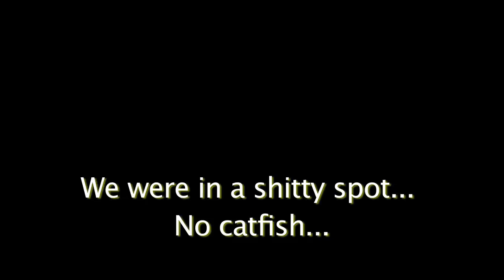Trophy Bluegill Lake Berryessa - I mean big Red Ear... My bad..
Caught on micro pole... Double hook up on 2 fatt ass Bluegill (Red Ear). 1 of them trophy size. Lake Berryessa. Bottom fishing with worms. I don't know if that is a trophy size or not, but it was a big bastard - that is for sure!